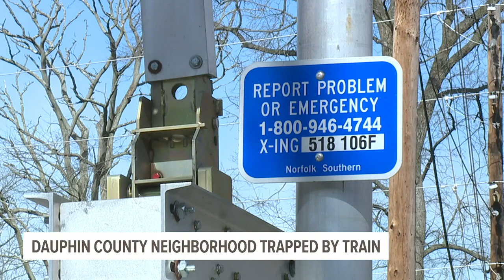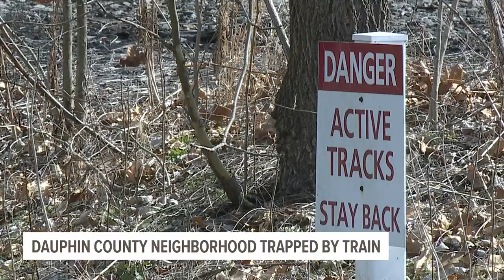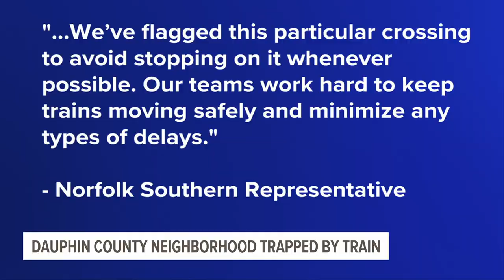Dauphin County neighborhood fed up after being trapped for 7 hours by train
Residents who live on Inglenook Road in Reed Township, Dauphin County found themselves trapped Monday.

“We were stuck from work. Kids didn’t go to school that day," said Mikki Richardson. "It really makes your day just halt to an end”

The culprit was a Norfolk Southern train that was halted on the tracks crossing over Inglenook Road for over seven hours, blocking the only way in and out.

“You have plans on your day off to go grocery shopping, [go to] the bank and you can’t go," said Becky Malseed. "You’re stuck."

Neighbors said they tried calling the railroad emergency line, but it didn’t make a difference.